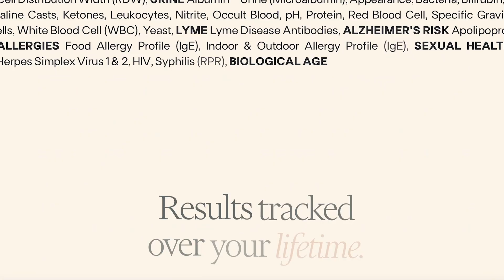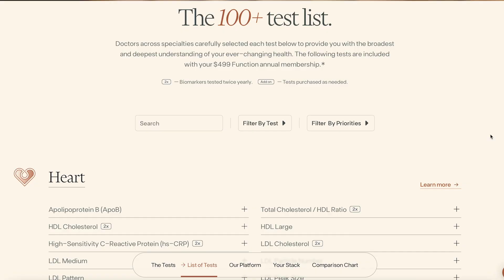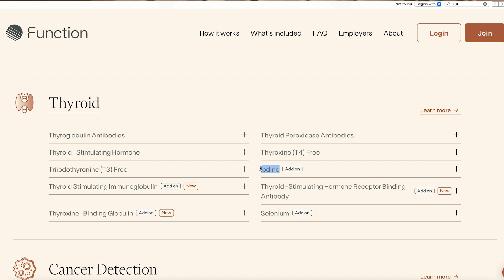Which Popular Drinks Damage Your Teeth? | Drew Harrisberg | #356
Do your favorite health drinks support gut health but harm your teeth? Drew Harrisberg breaks down the pH of common beverages and what it means for enamel over time!